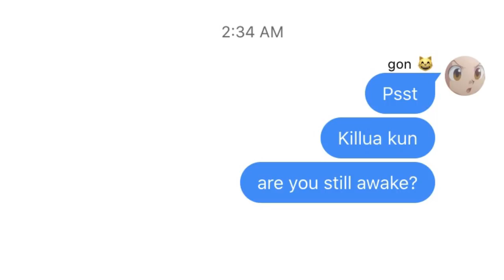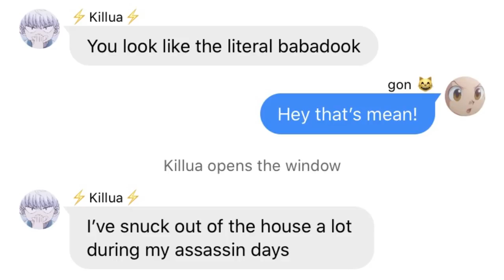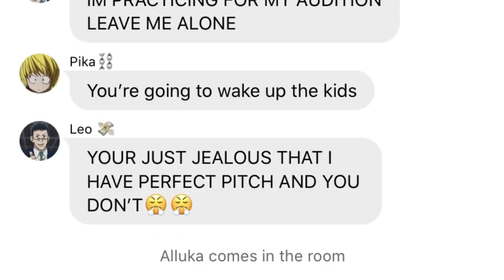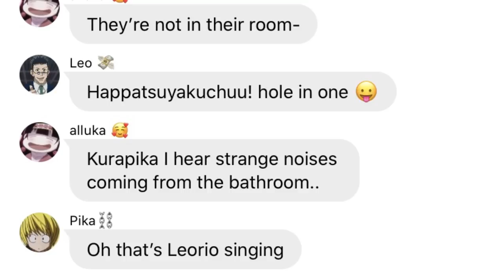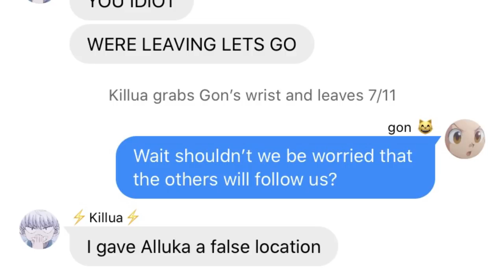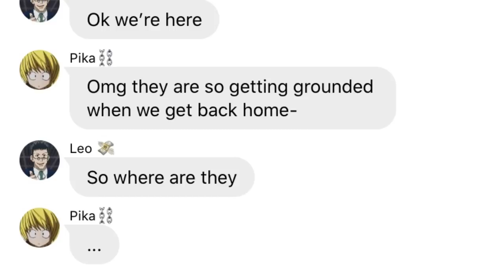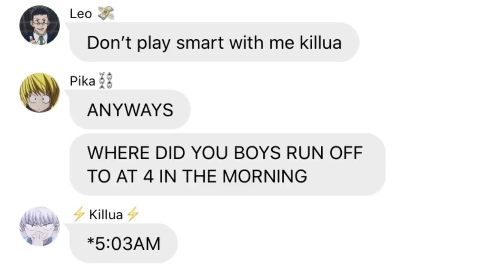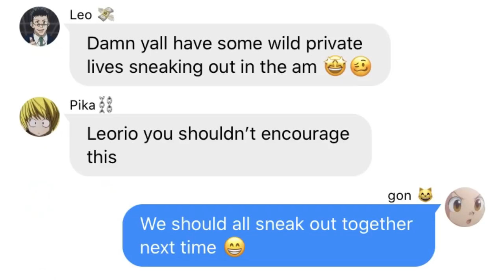HxH Texts - Gon and Killua Sneak Out!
Gon and Killua sneak out of the house at night. Leorio, Kurapika, and Alluka try to find them.